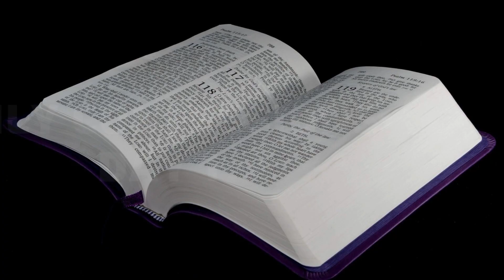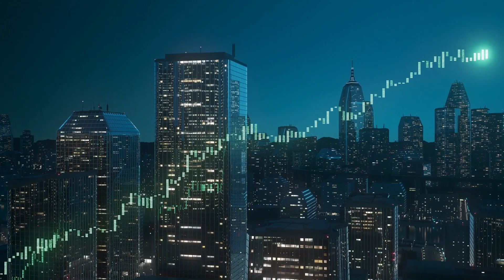CONFESSIONS FOR FINANCES I FINANCIAL BREAKTHROUGH I FINANCIAL TURNAROUND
Daily Confessions Day 1.
Join us as we go through 30 days of believing God for the IMPOSSIBLE. Confess you have overflow each day and see it happen in Jesus' name. Each day say it and see it happen.
You found our list of the best motivational, inspirational and positive quotes for prosperity.

Financial quotes are sayings you can use to inspire, motivate and encourage yourself towards success. For example, “happiness lies in the joy of achievement!” or “mountains always looks high until you reach the top!” These expressions, which are often referred to as "inspirational quotes for work," "work sayings," and "work mottos," are frequently included in "work quote of the day" programs.